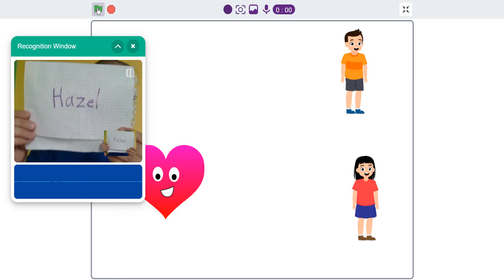Уроки Скретч для детей: доставка до адресата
Мы программируем в программе Pictoblox (Пиктоблокс), которая является расширенной версией среды программирования для детей Скретч (Scratch)